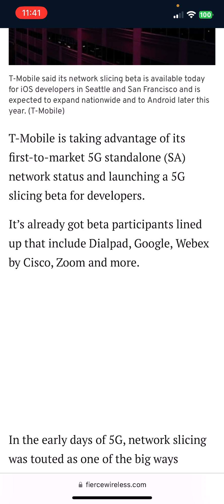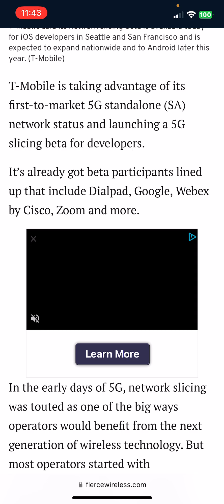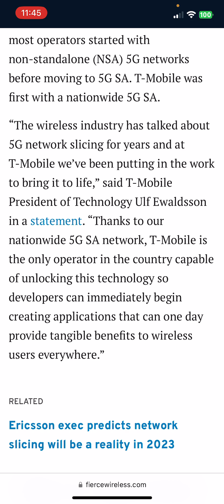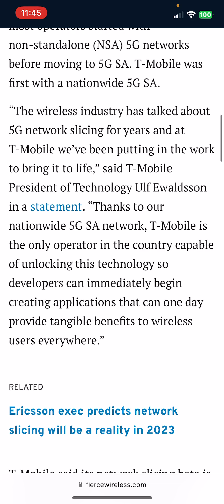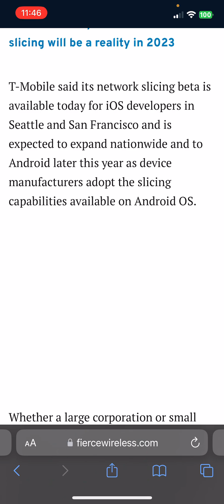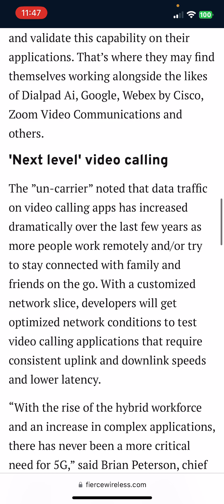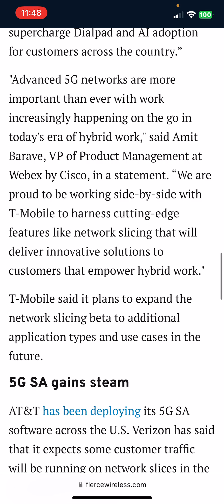T-Mobile | THIS IS BIG WOW!